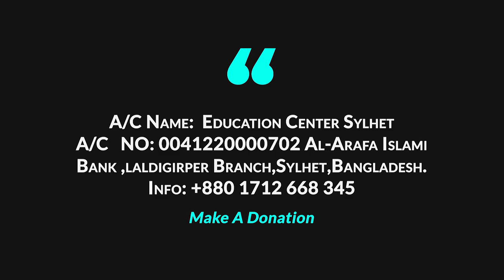নবী সা এর মর্যাদা কত বড় শুনুন । ড মুযাফফর বিন মুহসিন । Way Of The Salaf